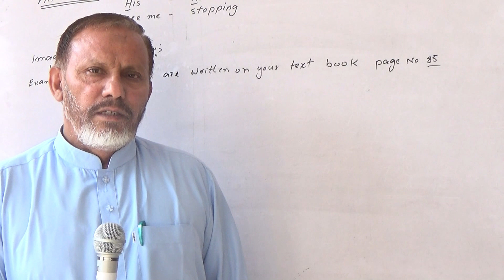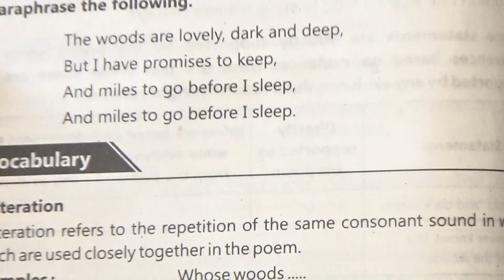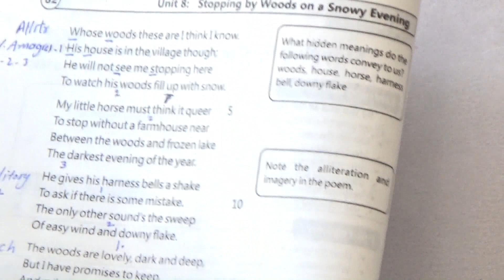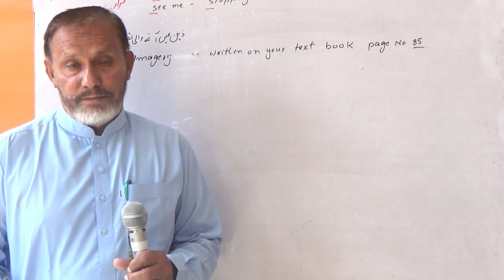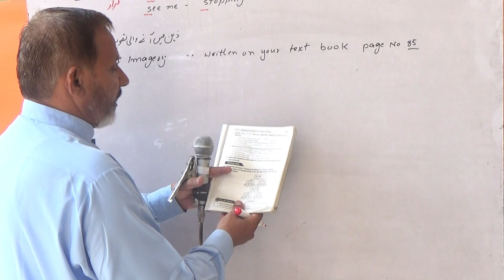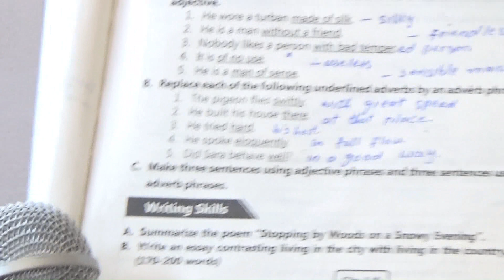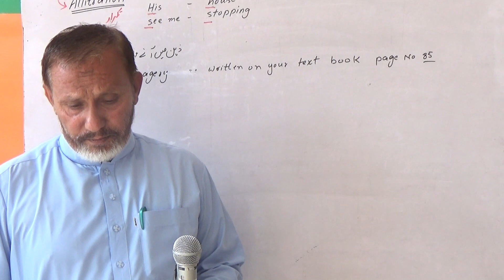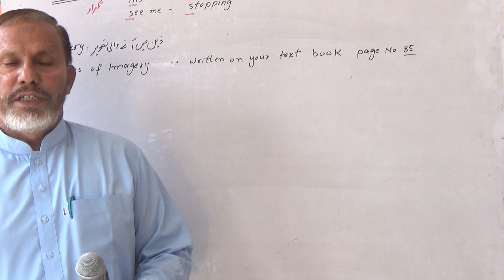Unit 8 Class 9th Subject English Stopping by Wood On the Snowy Evening Part 3 Exercise By Qanbar Hus